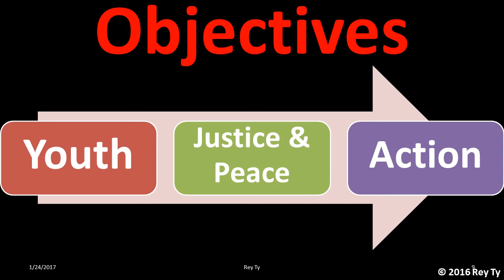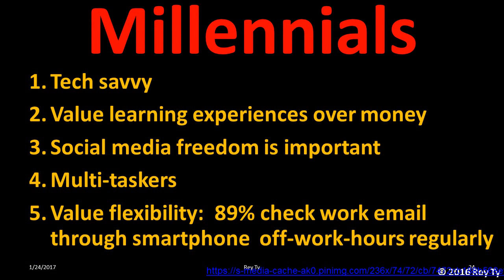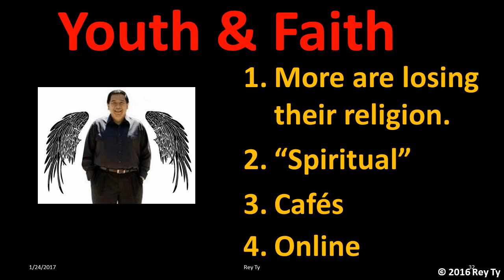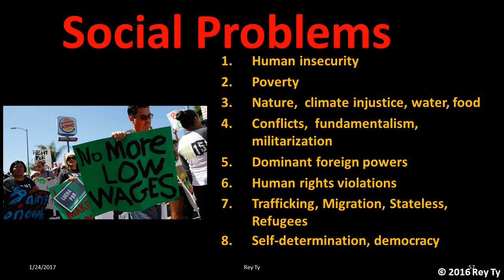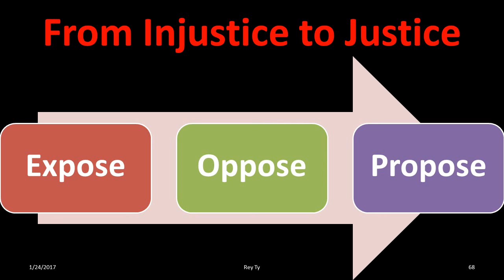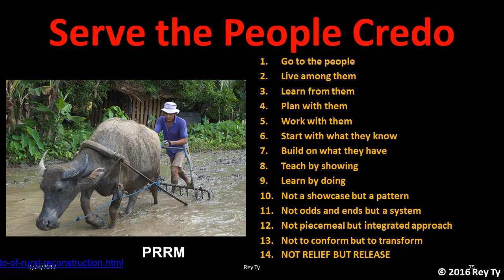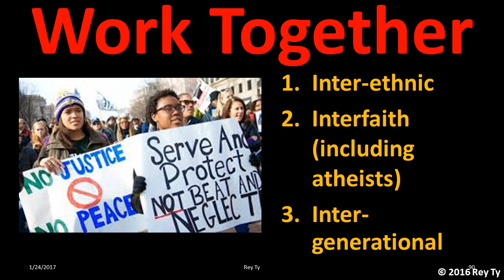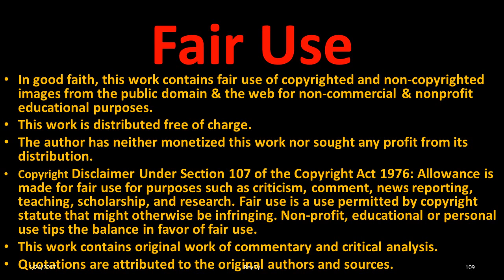2016 08 25 Rey Ty Youth for Peace and Justice v3